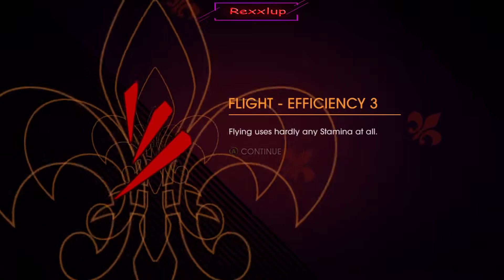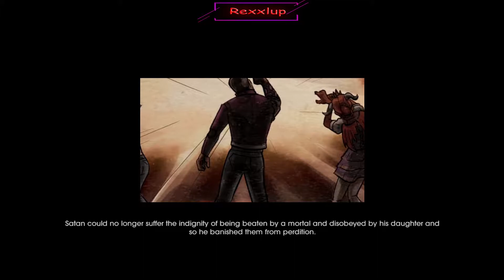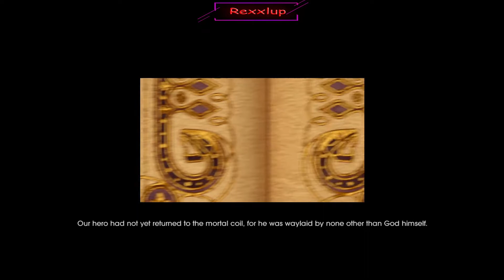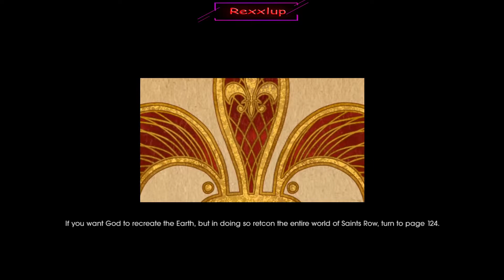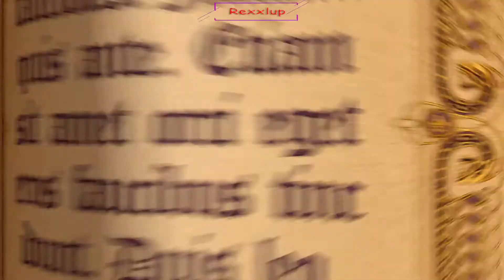Saints Row Gat out of Hell 06